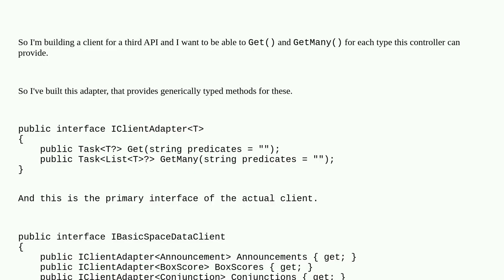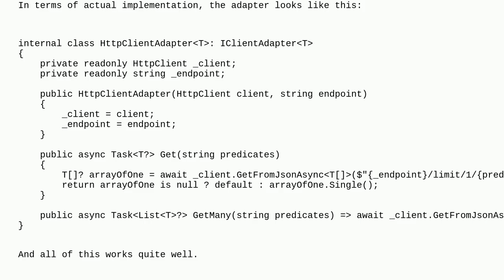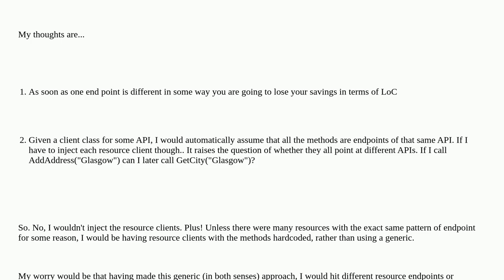Injecting Adapters Into Client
A special thanks goes out to the community

  dependency-injection c# generic-programming